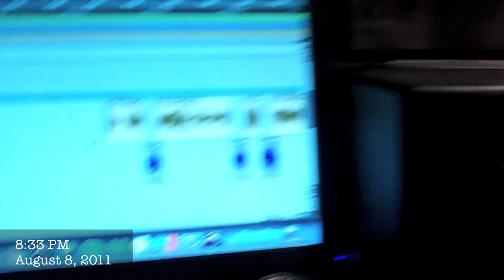Vlog #195: Fly Killer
i always feel bad after flushing them but hey, they're going to a better place. fly heaven where they'll have all the garbage they want.